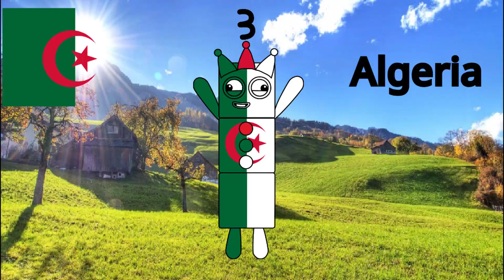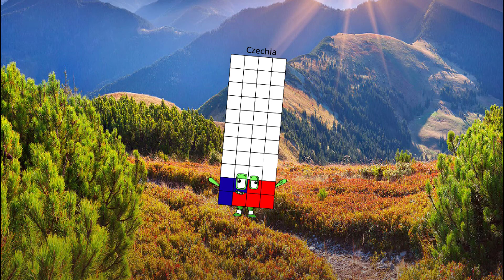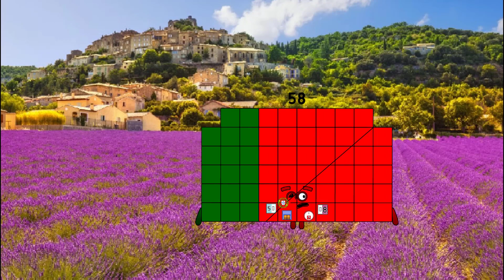Numberblocks full season Countryblocks Band 0 to 60